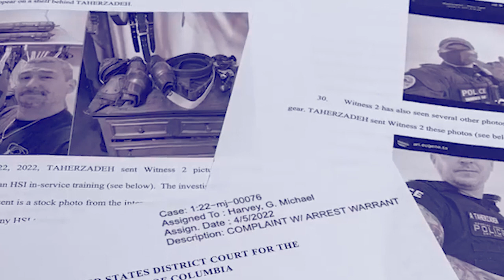ioh kem ka america ia arngut ki nongsyntiat pakistan ba thmu rung jubor sha ka secret service